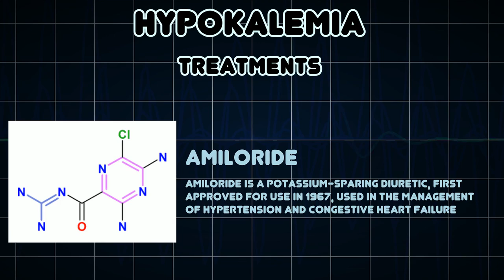Hypokalemia (Medical Condition)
Symptoms, risk factors and treatments of Hypokalemia (Medical Condition)

Hypokalemia or hypokalaemia, also hypopotassemia or hypopotassaemia, refers to the condition in which the concentration of potassium in the blood is low